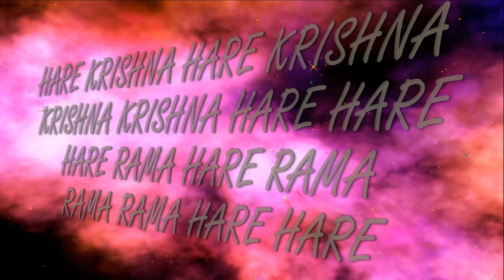17.09.2018 RADHASHTAMI Maha kirtan ISKCON Dnipro Ukraine